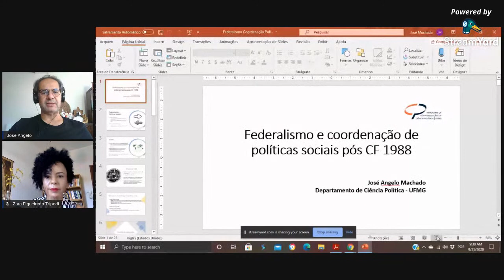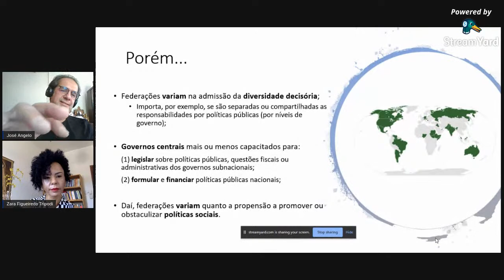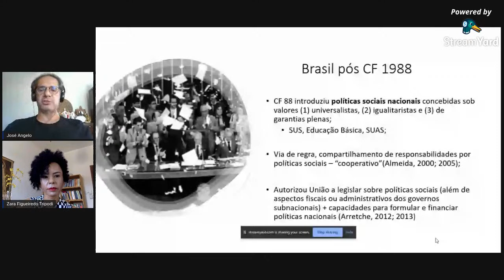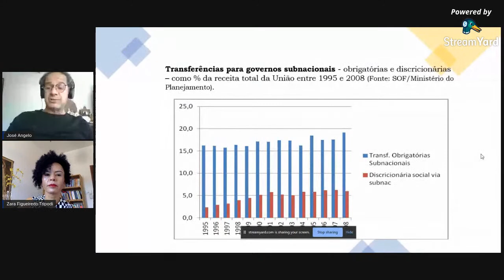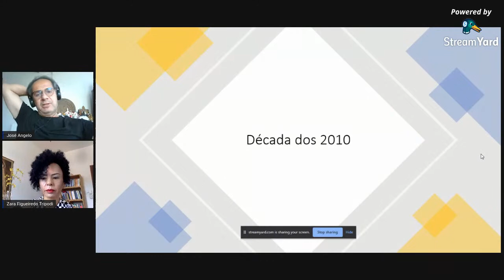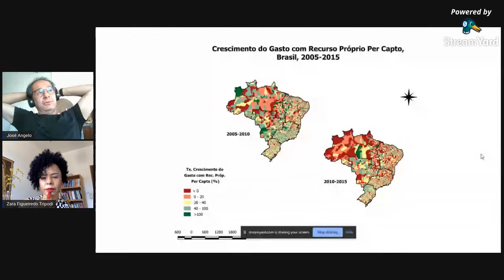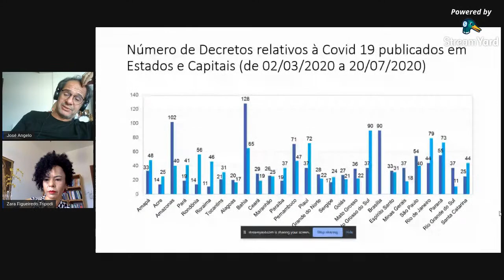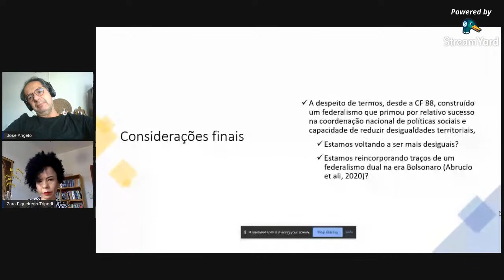Programa "Diálogos"- Coordenação e Centralização de Políticas Sociais no país, pós-88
O Programa "Diálogos", do Núcleo de Estudos e Pesquisas em Políticas Públicas de Educação -NEPPPE, recebe nesta sexta-feira, 09h30, o Prof. Dr. José  Ângelo Machado para discutir Coordenação e Centralização de Políticas Sociais no país, pós-88. A mediação será feita pela Profª. Zara Figueiredo Tripodi.